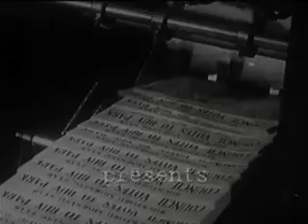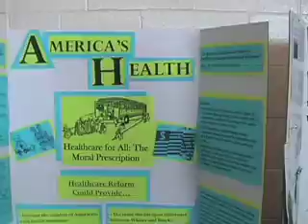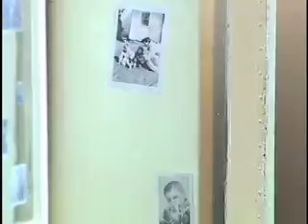U Stories:Senior Capstones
In the third episode of U Stories we get a glimpse of what Cal State Monterey Bay students are doing for the final projects, or Capstones.